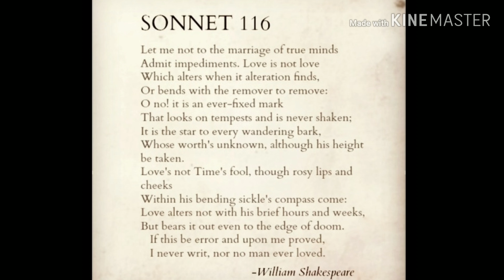One of my favorite quotes from William Shakespeare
The one thing the website iready did right

Still hate it though